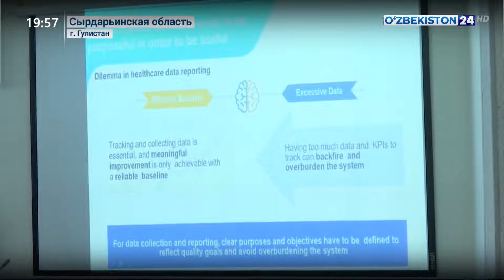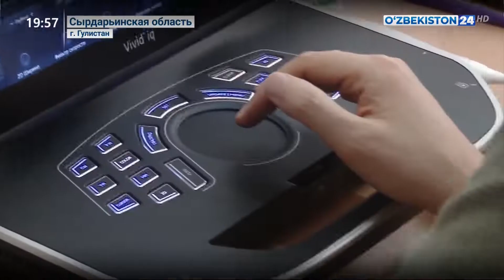Сдача в эксплуатацию новых зданий медицинских кластеров в Сырдарье